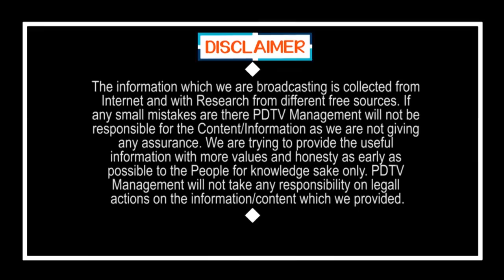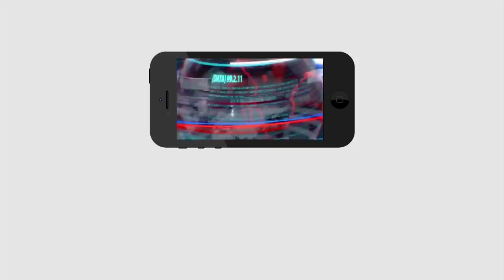రాబోయే తరాలు నిన్ను జూ లో చూస్తారు | Lady fire on Chandrababu | Jagan Govt | Politics